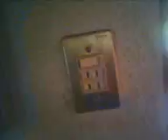Cintamani Asram 39